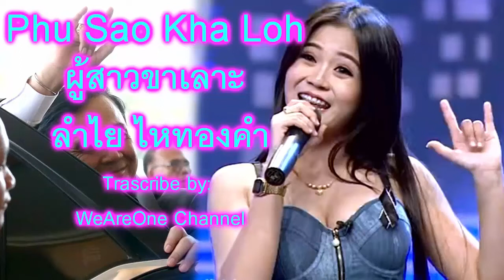ผู้สาวขาเลาะ |Phu Sao Kha Loc |KARAOKE ENGLISH TRANSCRIBE | ลำไย ไหทองคำ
ผู้สาวขาเลาะ |Phu Sao Kha Loc |ENGLISH TRANSCRIBE | ลำไย ไหทองคำ
Transcribe by WeAre One channel
for all people who do not read Thai and want to sing to this popular song.